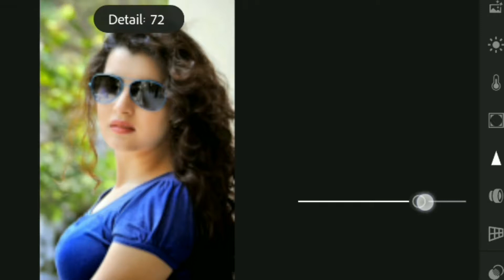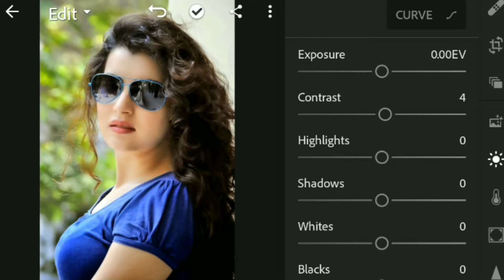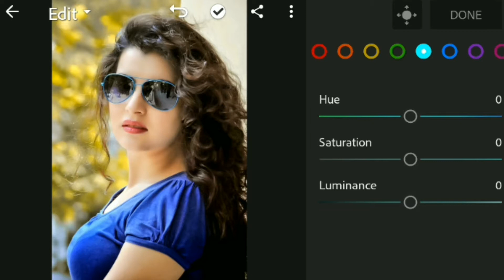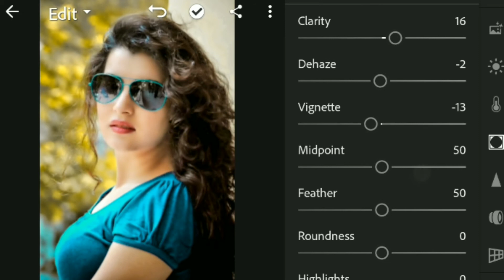Learn Lightroom CC 2021 ! How to retouch your photos on Lightroom app ! Akash Chahal 2021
Mobile Use :- Oppo A57
Editing App :- Picsart &  Snapseed & Lightrrom
Video Editor :- Kine Master & Power Director
Recorder App :- DU Screen Recorder